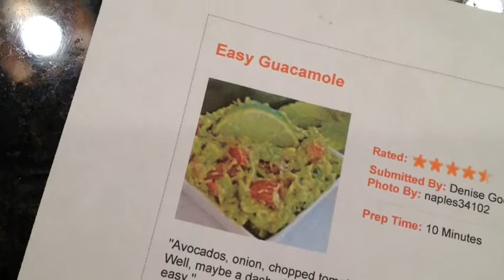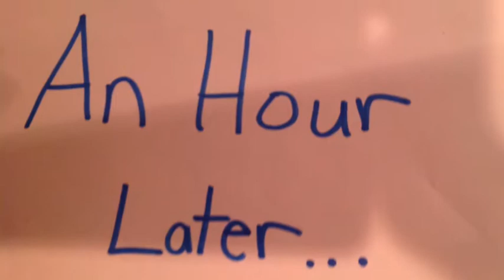How To Make Guacamole In Spanish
Emily Zerr's Spanish video